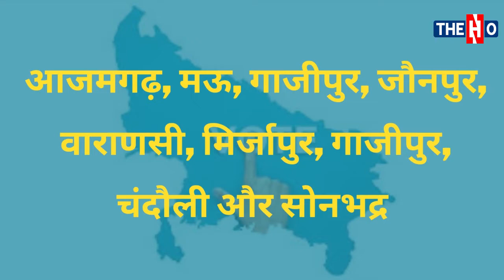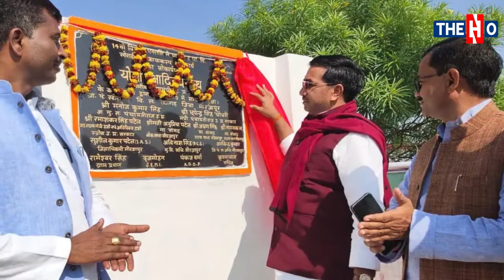UP Elections 2022: यूपी में छोटे दलों का सियासी भविष्य तय करेगा अंतिम चरण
UP Elections 2022- पूर्वांचल ही नहीं बल्कि समूची यूपी के लोगों की निगाह टिकी है पूर्वांचल के उन बाहुबली और दबंग नेताओं पर, जिनकी तूती पिछले कई विधानसभा चुनाव से बोल रही है। वो क्षेत्र में खुद उतरें या नहीं, पर उनका प्रभाव वैसे ही काम करता है। इसमें से कुछ तो इस बार भी जेल से ही चुनाव लड़ रहे हैं तो ऐसे भी हैं जिन्होंने अपनी राजनीतिक विरासत बेटों को या तो सौंप दी है या बेटे ने खुद हासिल कर ली है। बाहुबली मुख्तार अंसारी बांदा जेल में बंद हैं। मऊ विधानसभा सीट से वह अब तक के अजेय विधायक हैं, लेकिन इस बार उन्होंने राजनीतिक विरासत अपने बेटे अब्बास अंसारी को सौंप दी है। अब्बास सुभासपा के टिकट पर सपा गठबंधन के प्रत्याशी हैं। वहीं, मुख्तार के बड़े भाई सिबगतुल्लाह अंसारी के बेटे मन्नू अंसारी सपा के टिकट पर गाजीपुर की मोहम्मदाबाद सीट से चुनाव लड़ रहे हैं। उधर, केंद्रीय कारागार वाराणसी में बंद बाहुबली एमएलसी बृजेश सिंह के भतीजे सुशील सिंह चंदौली की सैयदराजा सीट से मैदान में हैं। भदोही जिले की ज्ञानपुर से बाहुबली विजय मिश्र चुनाव मैदान में हैं जो आगरा जेल से चुनाव लड़ रहे हैं। जदयू के टिकट पर बाहुबली धनंजय सिंह जौनपुर जिले की मल्हनी विधानसभा सीट से चुनाव मैदान में हैं। आजमगढ़ की फूलपुर पवई सीट से पूर्व सांसद रमाकांत यादव समाजवादी पार्टी के टिकट पर मैदान में हैं। रमाकांत की छवि भी दबंग नेता की है। सपा को उनसे काफी उम्मीदें हैं। वहीं, वाराणसी की पिंडरा विधानसभा सीट से दबंग छवि वाले अजय राय कांग्रेस के टिकट पर चुनाव मैदान में हैं।